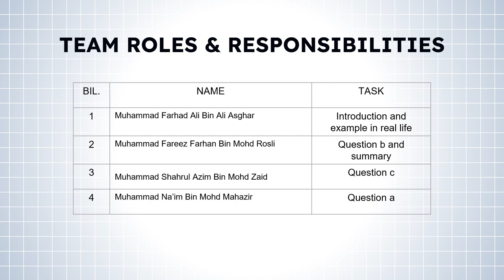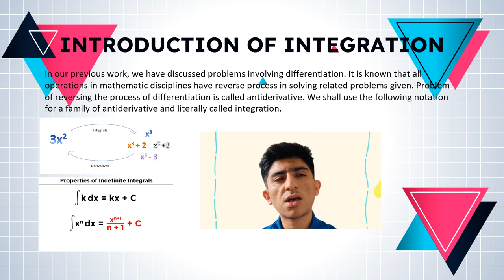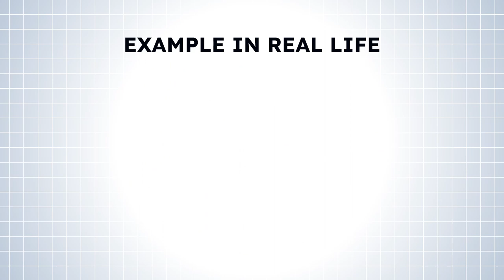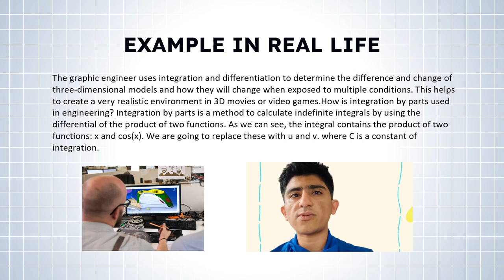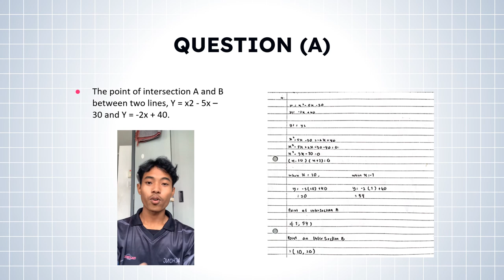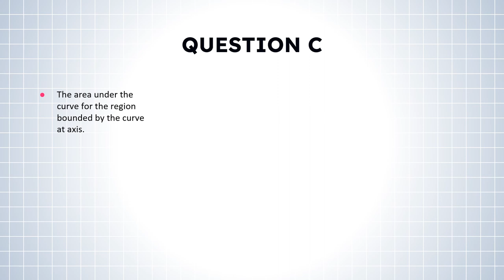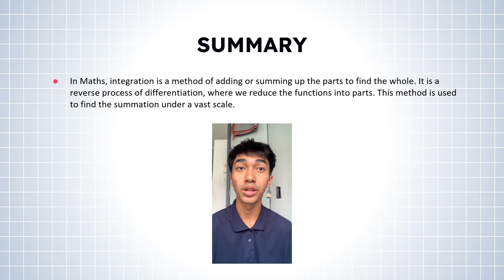PRESENTATION 2 MATH